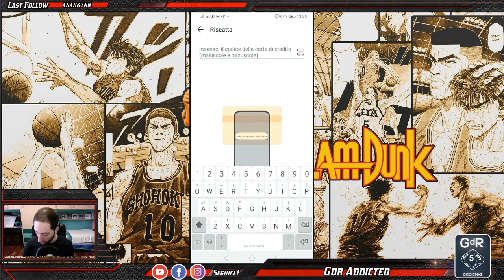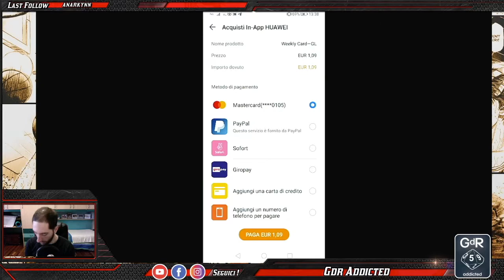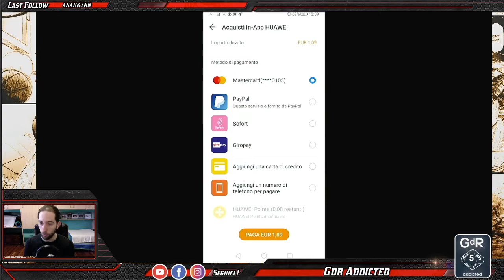RISCATTA CODICI PROMOZIONALI! GUIDA HUAWEI APP POINTS - Slam Dunk Mobile Game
Visto che molti di voi avevano difficoltà a capire come riscattare i codici che vi fornisco durante le live, eccovi pronta una bella guida su come fare!

⚠️ ATTENZIONE! ⚠️
Vi ricordo che per riscattare i codici occorre installare Huawei App Gallery ed impostare come Paese/Area Geografica la Germania.
Nelle schede del video vi allego la guida che ho pubblicato qualche giorno fa su come installare l'app e il gioco.

🗂️ GUIDA COME SCARICARE APP 🗂️

ANDROID ed EMULATORI SU PC:
1) Scaricare Huawei App Gallery dal Play Store;

Link su come scaricare Huawei App Gallery da altri dispositivi cellulari

2) Scaricare tramite Huawei App Gallery l'applicazione HMS CORE;
3) Creare un account Huawei ed impostare il paese di appartenenza scegliendo tra Francia, Spagna, Regno Unito o Germania

⚠️ ATTENZIONE! ⚠️
Se volete usufruire dei coupon di Huawei AppGallery che vi forniremo durante le nostre live, dovete scegliere come paese di appartenenza la GERMANIA.

4) Scaricare tramite Huawei App Gallery l'applicazione di SLAM DUNK MOBILE GAME.
Buona visione!

- Gruppo FB della community Italiana (qui troverete indicazioni su come scaricare e far funzionare la versione global dell'app)